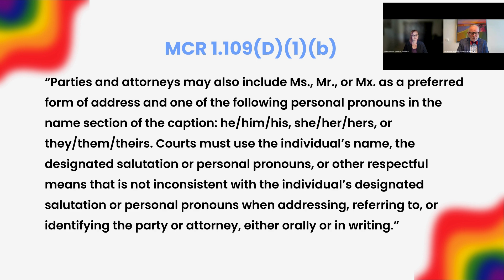Gender Identity: When and How to Address Pronouns in Court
In this 1-hour webinar, appellate expert Lisa Schmidt and guest host, Richard 'Ric' Roane, discuss Gender Identity: When and How to Address Pronouns in Court.

Guest:
Richard 'Ric' Roane: Grand Rapids, MI attorney at Warner Norcross + Judd LLP